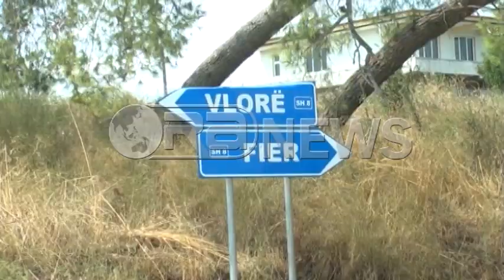Ora News - Në Fier radhë kilometrike me makina që ikin drejt plazheve të jugut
Radhë kilometrike vijojnë prej disa ditësh në akset që përshkojnë qytetin e Fierit. Trafiku i rënduar i mjeteve nis që në hyrje të qytetit dhe shtrihet deri në Vlorë. Drejtuesit e mjeteve thonë se shkak është shtimi i fluksit të automjeteve që i drejtohen plazheve të jugut për të pushime, por edhe rruga e papërfunduar e by-passit Levan-Fier.